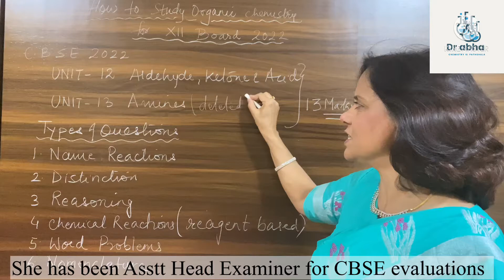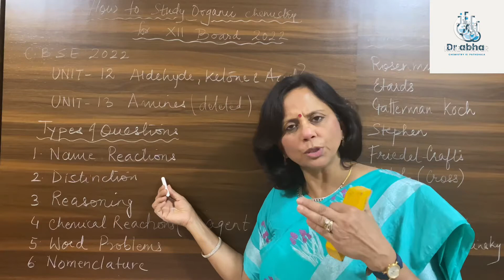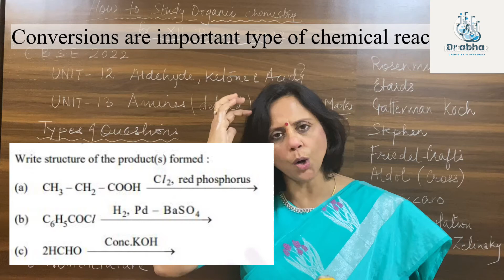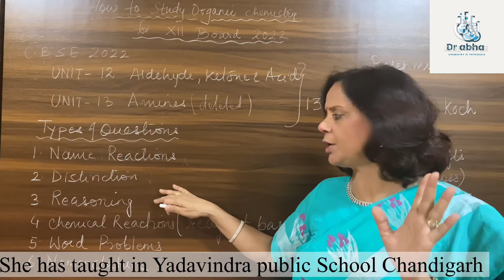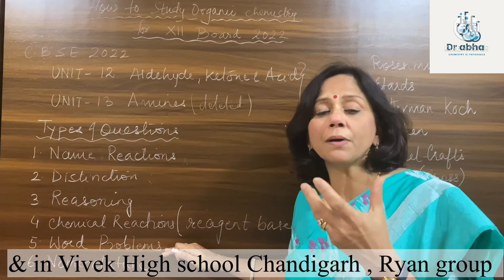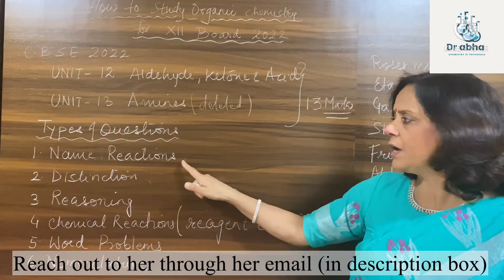How to study chemistry for XII Board / XII board ke liye chemistry kaise padhae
How to study chemistry for XII Board / XII board ke liye chemistry kaise padhae / Organic chemistry kaise padhae.
The type of questions:
Named reactions
Distinctions
Chemical reactions ( conversions)
Word problems
IUPAC
Reasoning question: chemical or physical properties
Content by :
Dr Abha Singh , pedagogue, facilitators (chemistry)

She has been associated with educational brands like DPS ( core school) best in NAVI mumbai, Yadavindra public School ( One of best boarding school of Punjab) , Vivek High School Chandigarh, Ryan group Mumbai & DAV school.

She was head of department (chemistry) in DPS Nerul.

She has been Asstt Head examiner for CBSE evaluations, Centre superintendent for AIPMT ( now known as NEET) , Dy Centre Superintendent for JEE ( mains)  earlier known as AIEEE & CBSE board examinations.